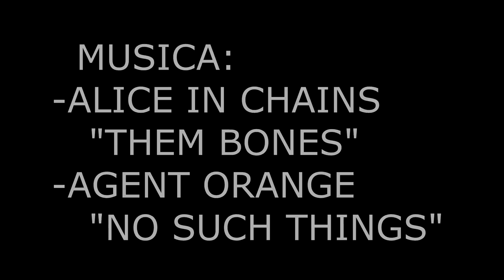LOMASLAND - KIEL PARTE 3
lomas skate estamos muy equivocados